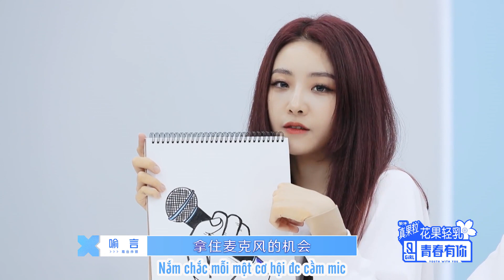[TXCB2] Cuộc thi trang trí giữa các tỷ muội: Thiết kế huy hiệu độc quyền